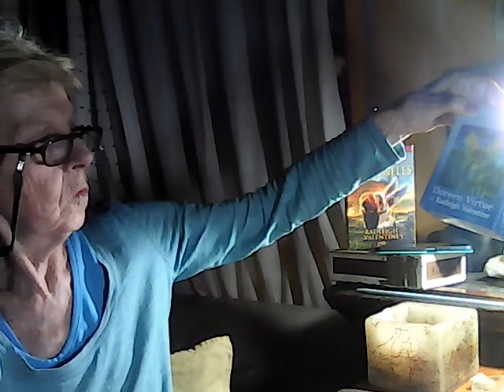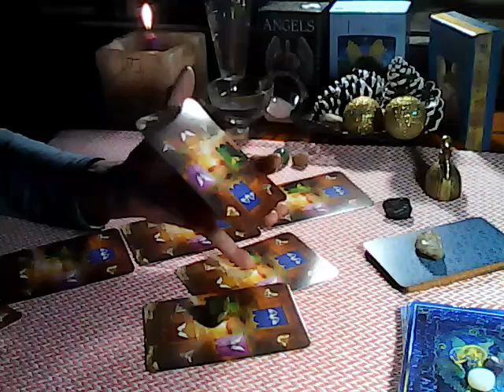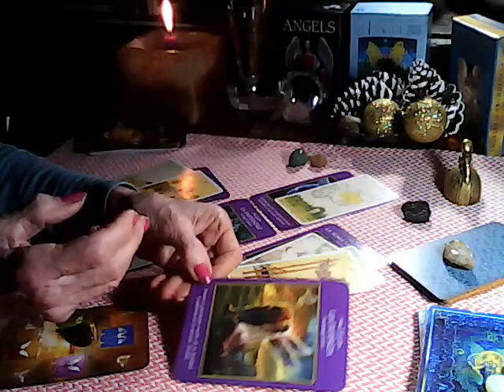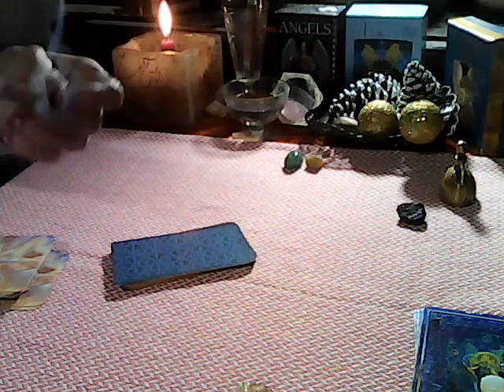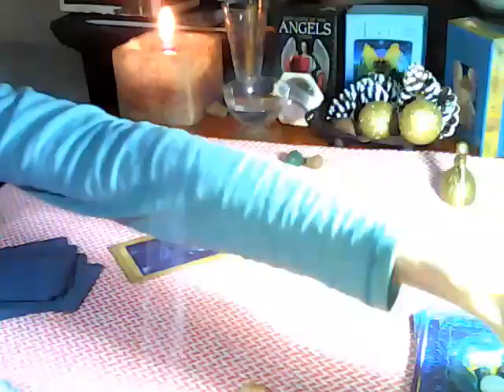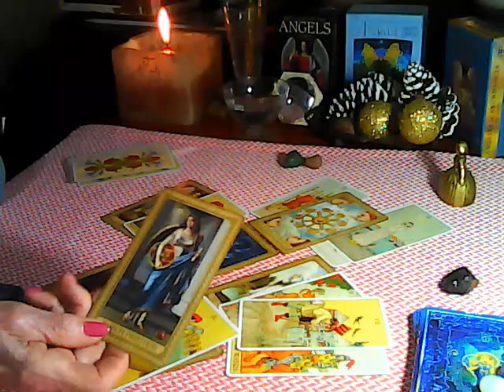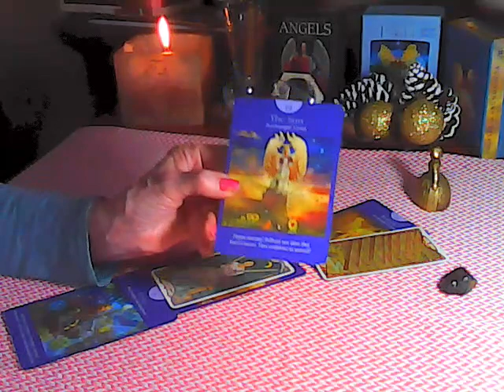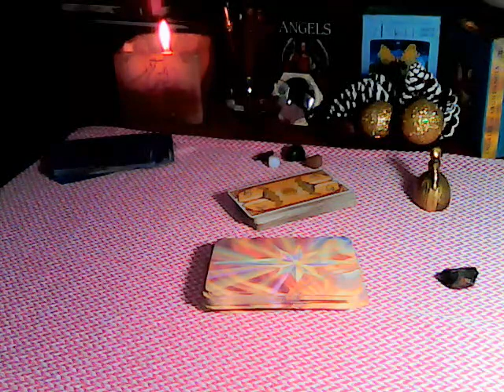LLAMAR A TU ÁNGEL ATEMPORAL/ ELIGE UN MONTÓN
Montón nro1 30:33/ Montón nro2: 54:45/Montón nro3:1:18:01